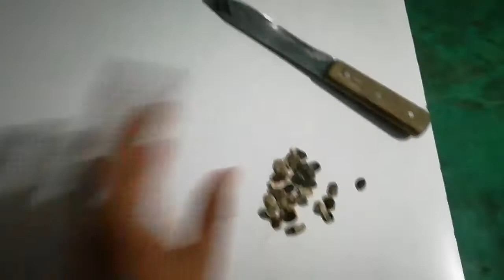EXTRAYENDO SEMILLAS DE ESTROPAJO / LUFFA PARA SEMBRAR EN CASA